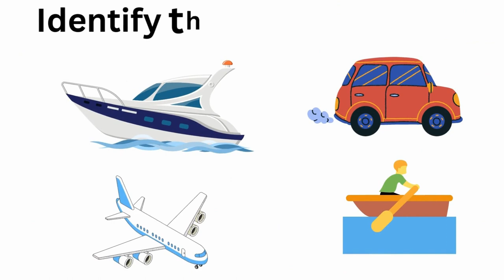Modes of Transportation - Vehicles with Sounds for Kids & Toddlers| Emergency Vehicles| Transport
Transport Vehicles with Sounds - In this fun & Educational video, you will learn about different Transport vehicles like